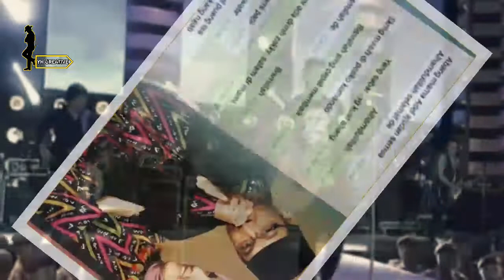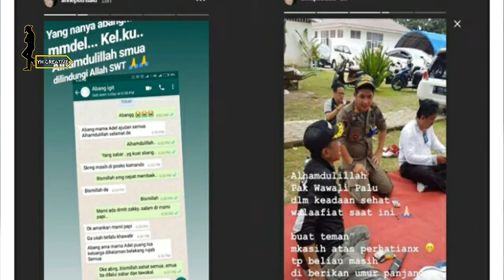chat whatsapp pasha ungu, setelah selamat dari gempa dan tsunami palu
wakil walikota palu, sigit purnomo alias pasha ungu sempat hilang kontak pada saat gempa dan tsunami menerjang palu. namun setelah beberapa hari ternyata pasha dan keluarga di kabarkan selamat dari bencana tersebut